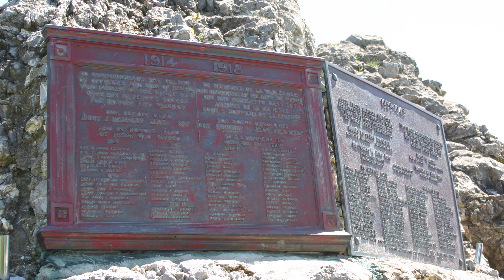8: Logan Park